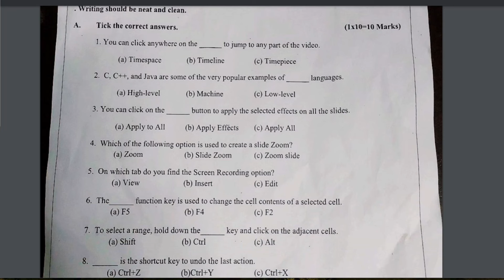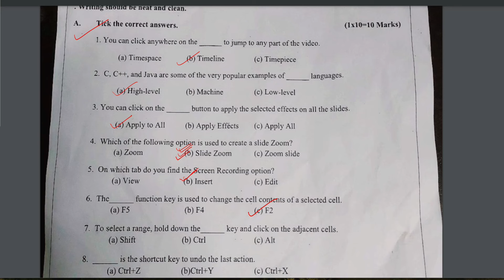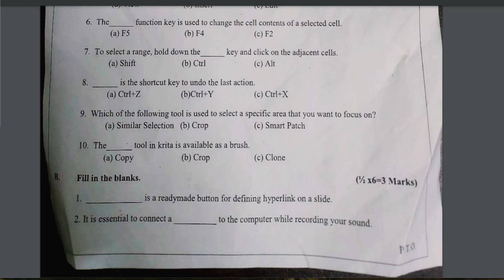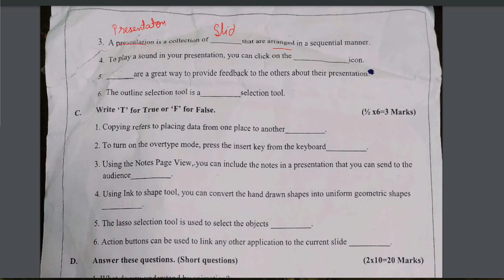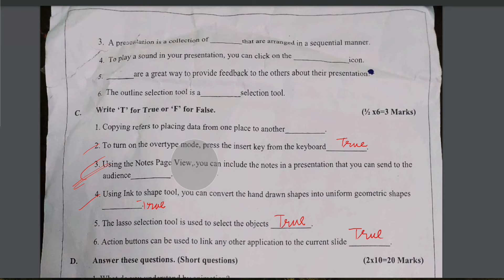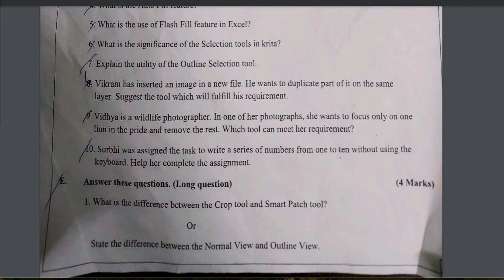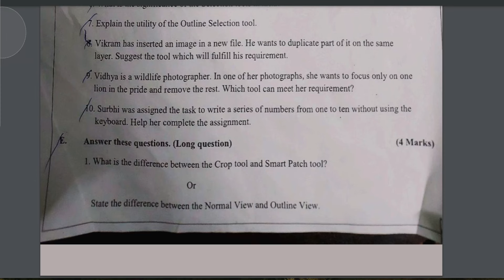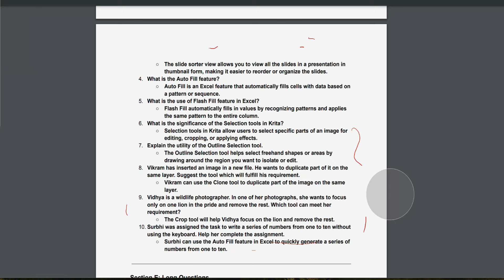Class-6 Computer/ Half Yearly Exam Question Paper || Model Paper For Session 2024-25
class 6 Computer model paper
Class-6 Computer annual Exam Question Paper